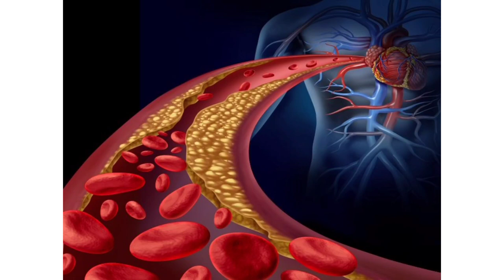पक्के नीबू से शराब को छोड़ हजारों लोगों को फायदा हुआ है इससे sharab chhodane# ka gharelu# nuskha#